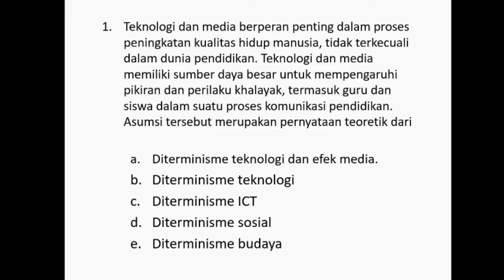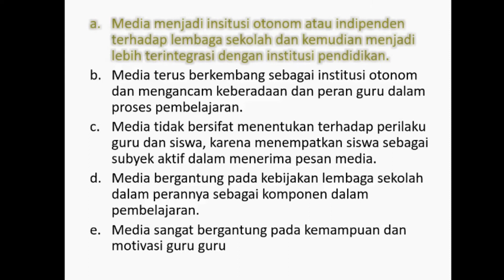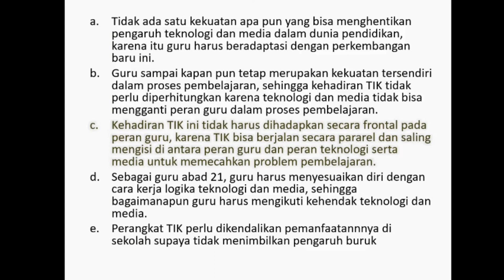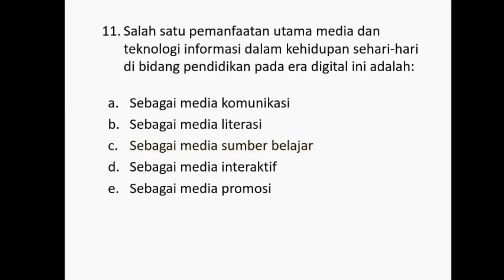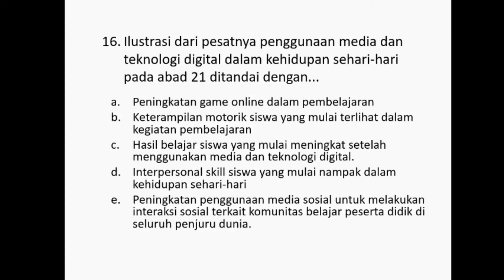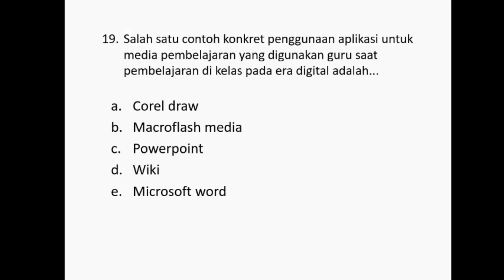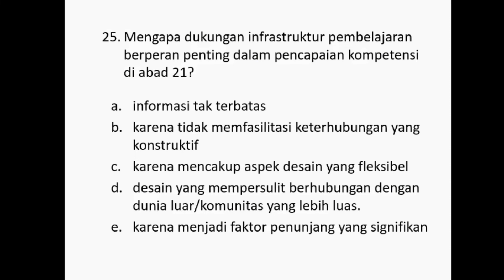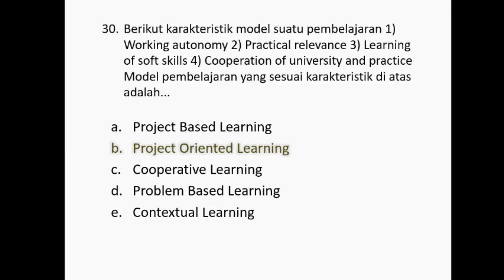Latihan UP PPG Daljab 2021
Soal UP PPG